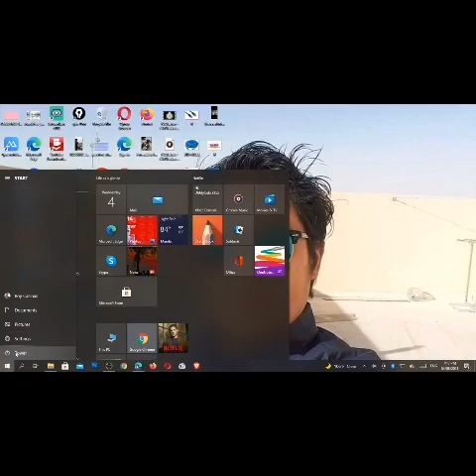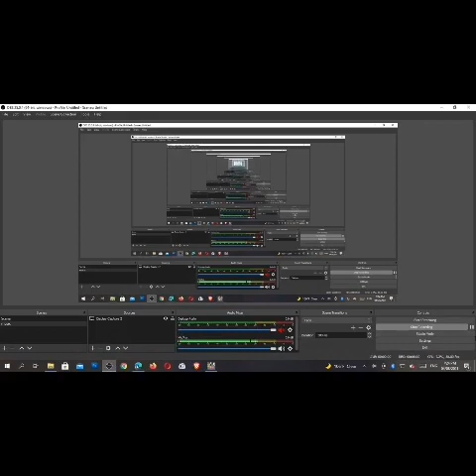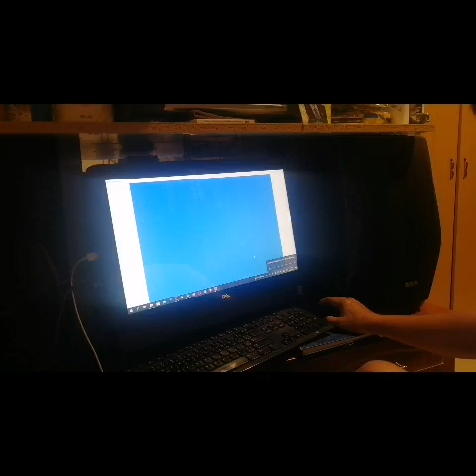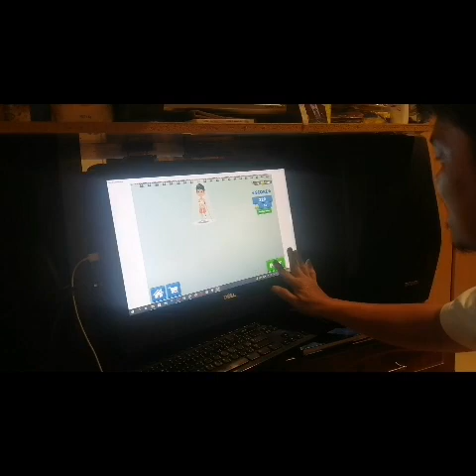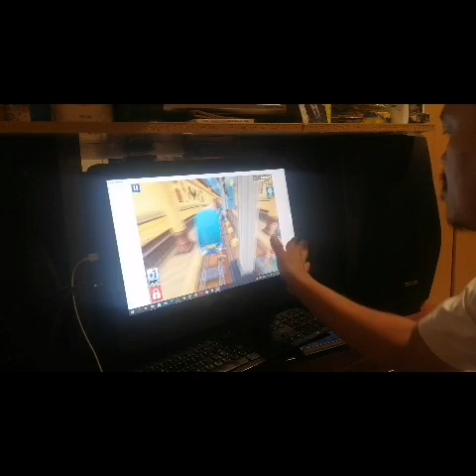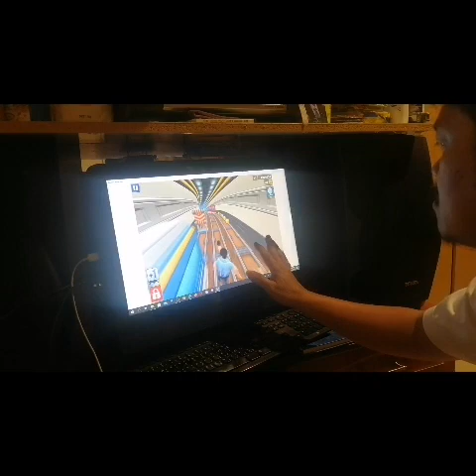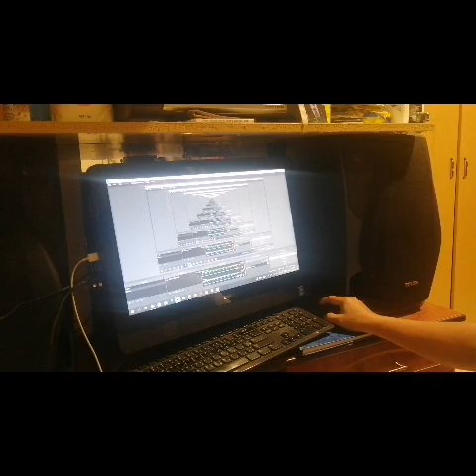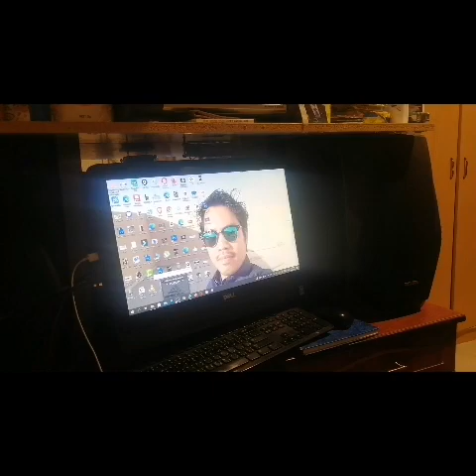SUBWAY GAMES USING TOUCHSCREEN DESKTOP 3IN 1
I played games to my 3in 1 computer touchscreen, Maganda maglaro pag malaki ang monitor.